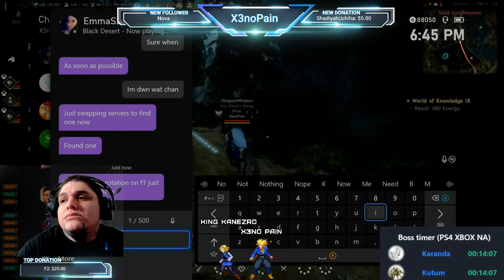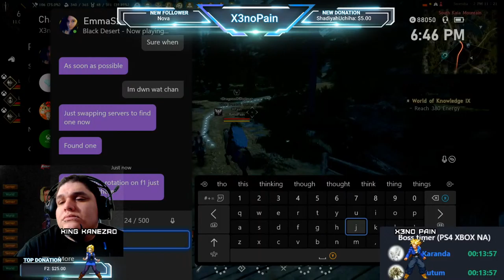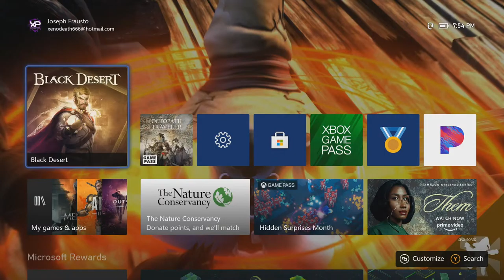(Console)Thank Kutum it's Friday!(Xbox Series S Gameplay)